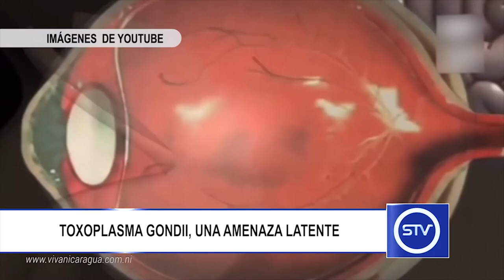TOXOPLASMA GONDII, UNA AMENAZA LATENTE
La toxoplasmosis es una enfermedad parasitaria que suele transmitirse a través de las heces de los gatos o al comer carne cruda contaminada.